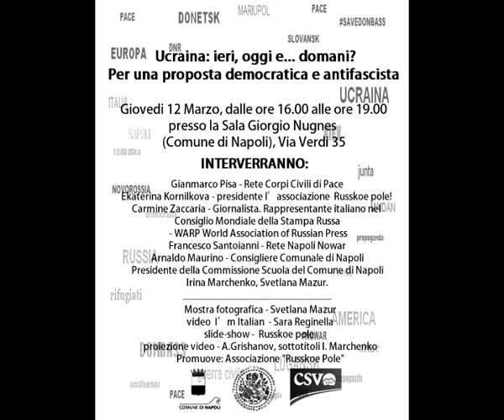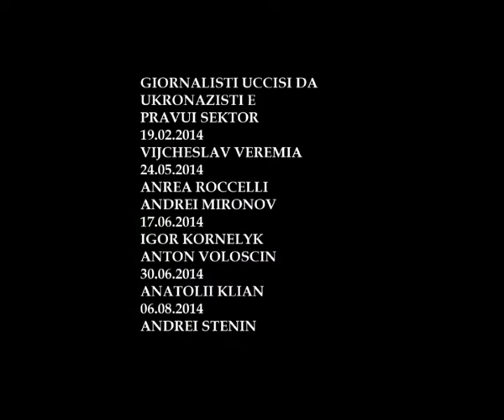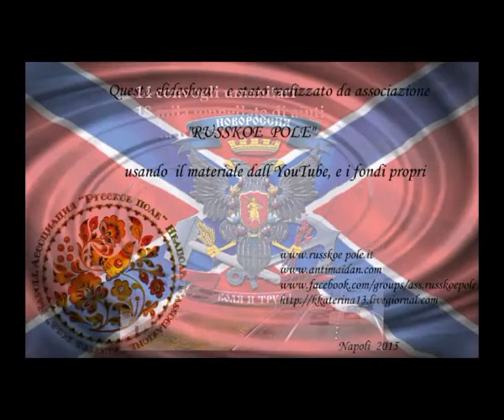Conferenza a Napoli 12 marzo 2015.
Конференция (ч.2) в г.Неаполь, Италия 12 марта 2015 г. по теме :"Украина - вчера, сегодня -  завтра?". Организована ассоциацией по культурному обмену между Италией и Россией "Русское поле" при поддержке государственных служб Неаполя.